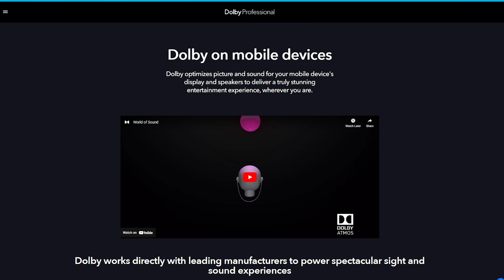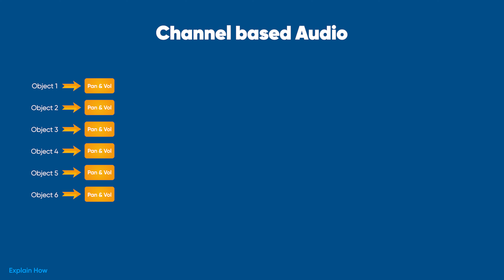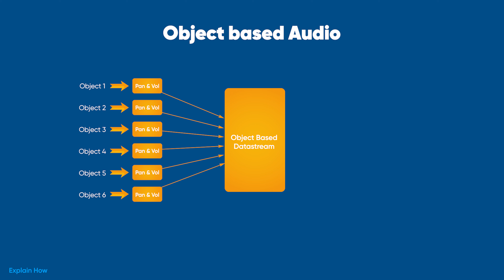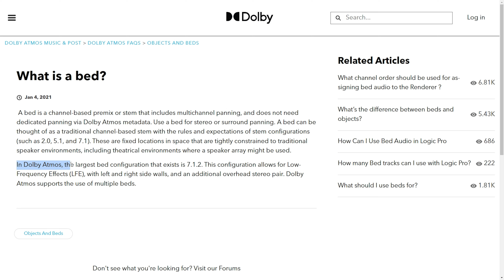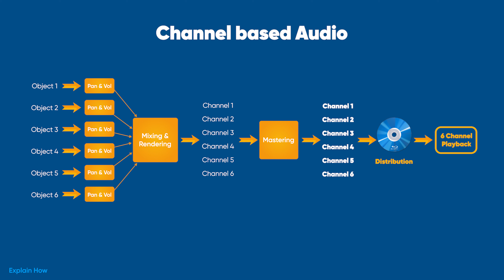Auro-3D vs Dolby Atmos, எது பெருசு?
In this video, we'll explain the Auro-3D technology and how it differs from other audio formats such as Dolby Atmos. So, sit back, relax, and enjoy. :)

► THE GEAR I USE:
✅ Lens Adapter
✅ Key Light
✅ Practical Light
✅ RGB Tubelight
✅ Light Stand

Music from Uppbeat (free for Creators!)

Thanks,
Harivijay